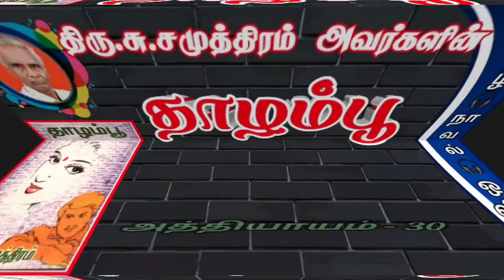தாழம்பூ பகுதி-30/Thaazhampoo novel/சு. சமுத்திரம்/social novel/Tamil audio books/tamil novel oli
நாவல்கள்📗ஒலி📻 வழியாக😍😍 உங்கள் செவிக்கு விருந்தாக

1) திருமதி ராஜம் கிருஷ்ணன் அவர்கள் எழுதிய சேற்றில் மனிதர்கள்

2) தத்துவ கதைகள்

3) திரு நா பார்த்தசாரதி அவர்கள் எழுதிய முள் வேலிகள்

4) மகாபாரத கதைகள்

5) திரு கிவாஜ அவர்களின் சிறுகதைகள்

6) திரு பாரதியாரின் சந்திரிகையின் கதை

7) திரு நா பார்த்தசாரதி அவர்கள் எழுதிய புறநானூற்றுச் சிறுகதைகள்

8) திரு எஸ் எஸ் தென்னரசு அவர்களின் மலடி பெற்ற பிள்ளை

9.)திரு. வல்லிக்கண்ணன் அவர்களின்
இருட்டு ராஜா நாவல்